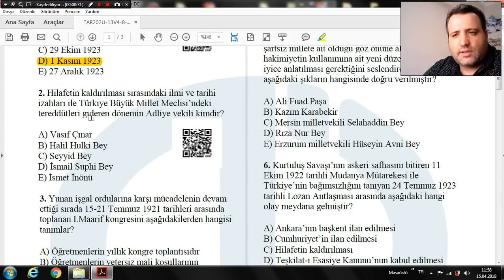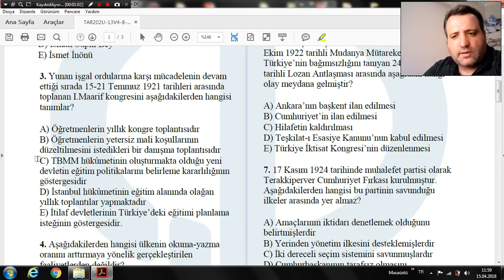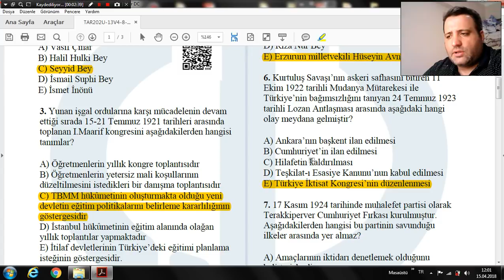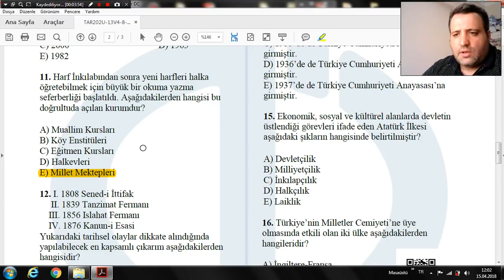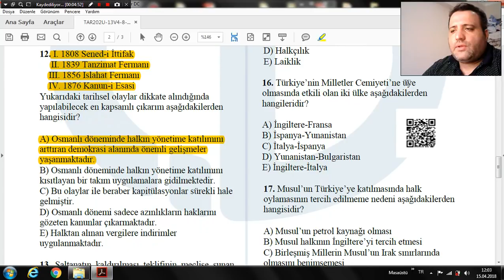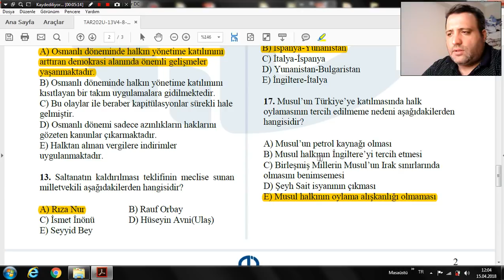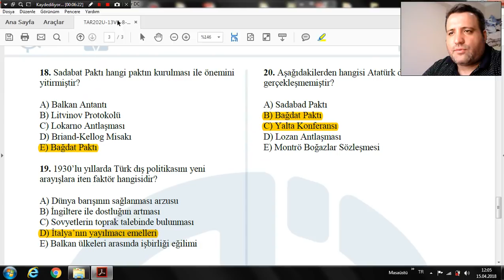AİİT 2 ARA SINAV NOKTA ATIŞI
SINAVA GİRMEDEN MUTLAKA İZLEYİN !!